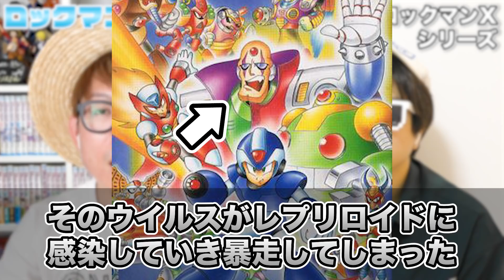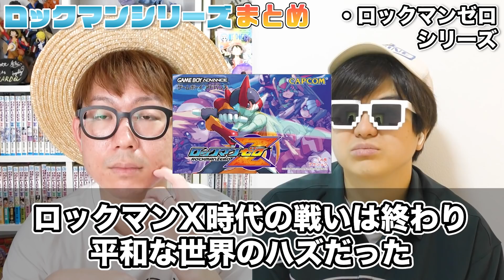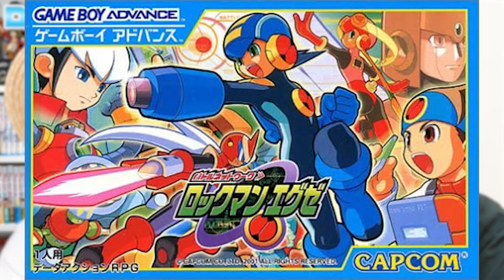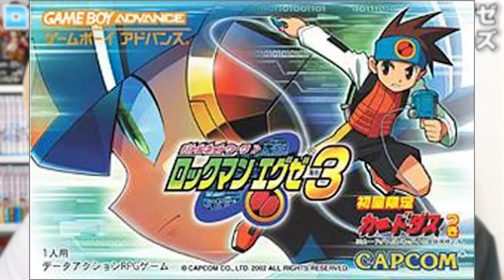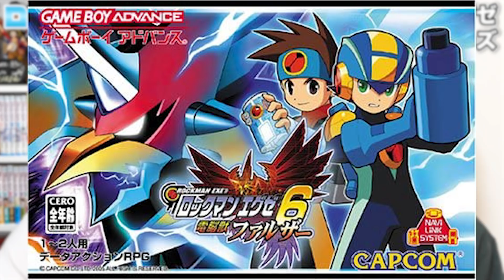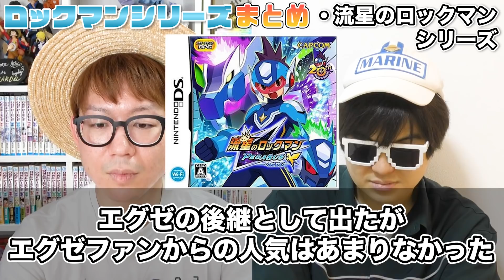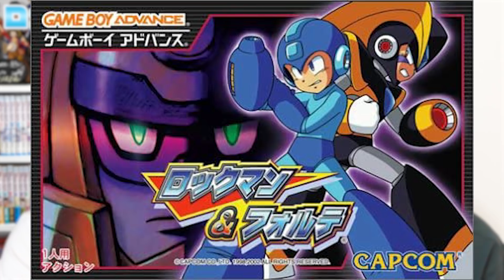【 全種類 】歴代"ロックマン"シリーズ進化の歴史まとめてみた！【 ロックマン 】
ロックマンシリーズまとめ！
ついにやりました😄

▼1.2.3！

▼K
[ ID ]@HEW0521S

【グッズ】
▼公式グッズショップ『OSP SHOP』